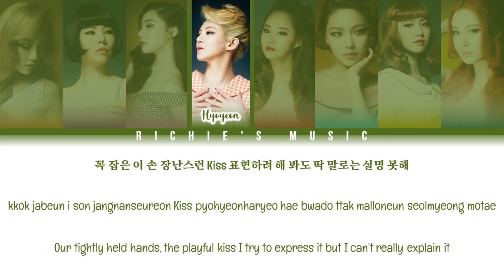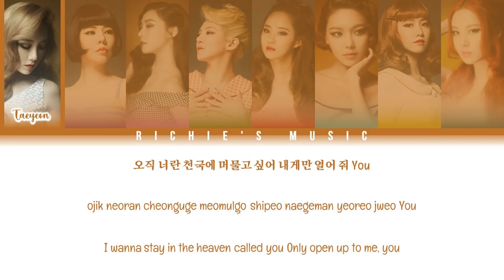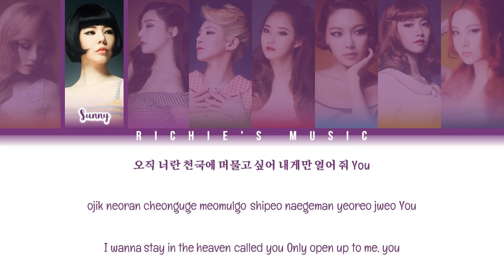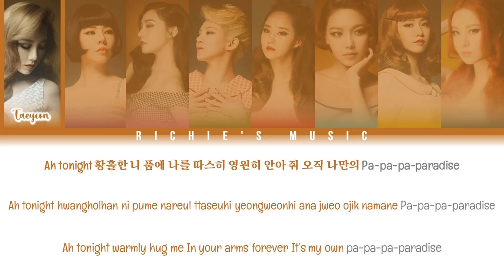Girls' Generation / SNSD (소녀시대) - Paradise [Color Coded Lyrics Han|Rom|Eng]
Group: Girls' Generation / SNSD (소녀시대)

Song: Paradise

Album: Lion Heart

All Rights Administred SM Entertainment / EMI Music Japan / Universal Music / Avex Group